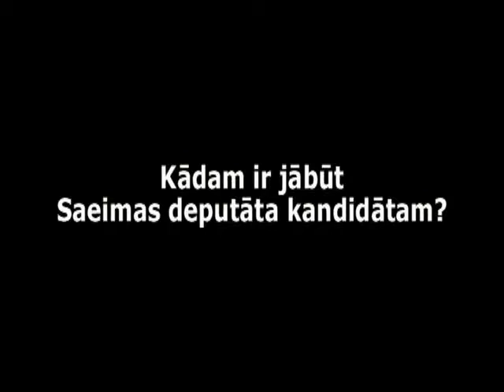Dzintars Jaundžeikars- mūsu partija visstingrāk turas pie tā, ko norunā